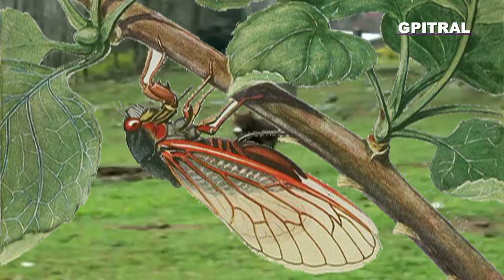Ο γάιδαρος και τα τζιτζίκια Οι Μύθοι του Αισώπου 37 The donkey and the cicadas The Myths of Aesop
Ο γάϊδαρος και τα τζιτζίκια! Δίνοντας φωνή και οπτικοποιώντας τους Μύθους του Αισώπου για όλα τα μικρά και μεγάλα Παιδιά!! Ο Γιώργος Πιτροπογιαννάκης ως ταπεινός αφηγητής πειραματίζεται "ποιητική αδεία"  με αγάπη και θαυμασμό στον λογοτεχνικό θησαυρό παρουσιάζοντας τους Μύθους του Αισώπου στην δική του ερμηνεία σε ρυθμό της Εποχής, videoclip! Μαθαίνουμε με τους πρωταγωνιστές της ζωής και ήρωες του Μέλλοντός μας! Ένα ταξίδι με φαντασία και χαμόγελο στο συναίσθημα, την Γλώσσα, την  γνώση...
 Visualizing poems, litterature, e-encyclopedia, facts or a Greek Joke! Eν είδει ντοκυμαντέρ για παιδιά... Τα κεφάλαια του Βιβλίου μαζί με μια σειρά από μικρές δόσεις εγκυκλοπαιδικών γνώσεων χρησιμοποιήθησαν ως υλικό στον "Ερασιτεχνικό Ραδιοφωνικό Σταθμό για Παιδιά" ισχύος 15 watts που εξέπεμπε Σαββατοκύριακο με νεανική μουσική και εκφωνήσεις σαν και αυτή από το Ηράκλειο Κρήτης τω καιρώ εκείνω... 20 χρόνια μετά, πειραματιζόμαστε και οπτικοποιούμε το υλικό από τις σκονισμένες κασσέτες ήχου, τις (ξανα)ανακαλύπτουμε, τις επεξεργαζόμαστε και σας αποστέλλουμε με αγάπη το  αποτέλεσμα της εργασίας ως αντικείμενο προς περαιτέρω εκπαιδευτική χρήση, συζήτηση, μελέτη και εφαρμογές με τους μικρούς "εξερευνητές" μας... Μαθαίνουμε διότι η Γνώσις είναι Δύναμη, ώστε η Έρις να γίνει Έρως... Αναλόγως του ενδιαφέροντος για μάθηση ακολούθησε